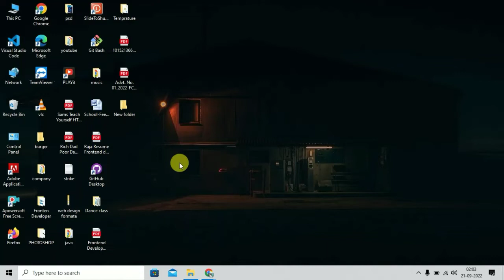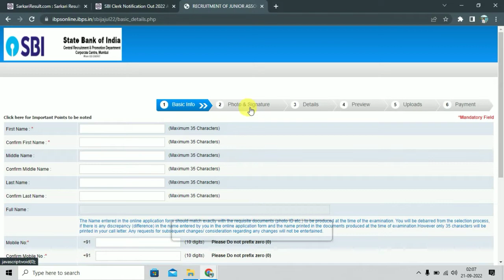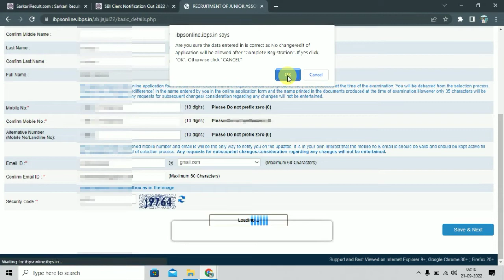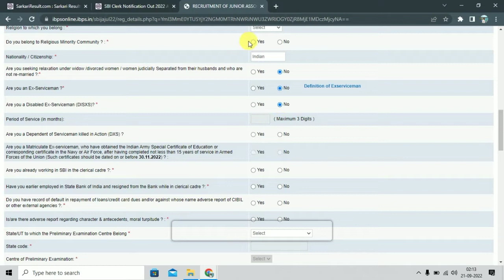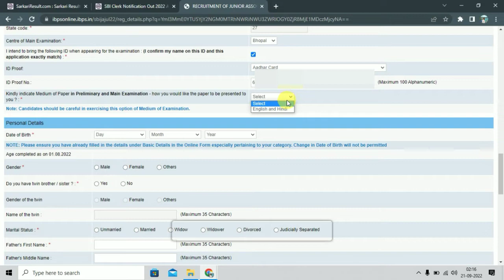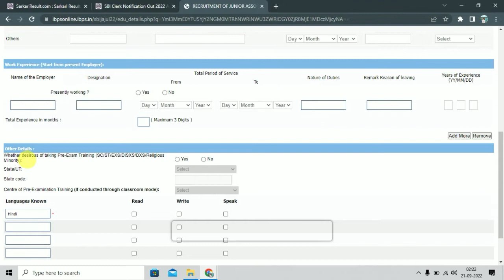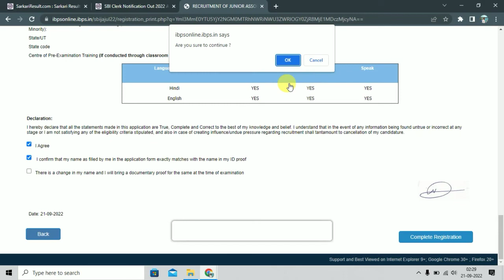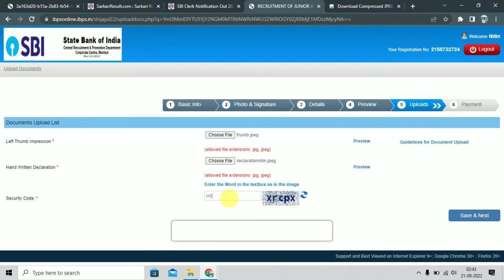Sbi clerk form fill up step by step | SBI Clerk Form Kaise Bhare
🔴NOTE🔴

स्टेट बैंक ऑफ़ इंडिया (एसबीआई) के द्वारा जूनियर एसोसिएट (ग्राहक सहायता और बिक्री) के पदों पर भरी के लिए आधिकारिक अधिसूचना जारी कर आवेदन प्रक्रिया शुरू कर दी गयी है। SBI Clerk 2022 भर्ती के लिए आवेदन प्रक्रिया 7 सितम्बर 2022 से शुरू कर दी गयी है। जो भी उम्मीदवार एसबीआई क्लर्क 2022 के लिए आवेदन करने के इच्छुक है वे 27 सितम्बर 2022 एप्लीकेशन फॉर्म भर सकते हैं। उम्मीदवार SBI Clerk Application Form 2022, एसबीआई की ऑफिसियल वेबसाइट पर जाकर भर सकते हैं। इसके साथ आप हमारे पेज पर दिए गए आवेदन पत्र के लिंक पर क्लिक करके भी आवेदन पत्र भर सकते हैं। उम्मीदवार आवेदन पत्र भरने से पहले योग्यता एवं मापदंड अच्छे से जाँच लें उसके बाद ही आवेदन प्रक्रिया में भाग लें। एसबीआई क्लर्क आवेदन पत्र 2022 की अधिक जानकारी के लिए आप यह आर्टिकल पूरा पढ़ सकते हैं।

🔴NOTE🔴

🔴Important Video🔴

खोए हुए पैन कार्ड कैसे डाउनलोड करें | pan card kho gya hai kaise nikale | how to download pan card

The information available on this YouTube channel is for educational and information purposes only. This YouTube channel does not provide financial advice. There is no guarantee, that you will be able to generate income, by using the ideas mentioned in this video.  We have taken reasonable precautions to ensure that information in this video is accurate, but we can not ensure that the websites/mobile applications mentioned in this video are free from errors. You expressly agree not to rely upon any information given in this video/channel. This YouTube channel strictly advises viewers to never pay any fee/charges to any Freelancing sites/companies/individuals to get any part-time/full-time work.

🔴NOTE🔴

🔴NOTE🔴

My ACCESSORIES:-

Boya mic

1.5m Mic

My Tripod

My Mobile

My Laptop

My Keyboard

My Mouse

Raja Sharma